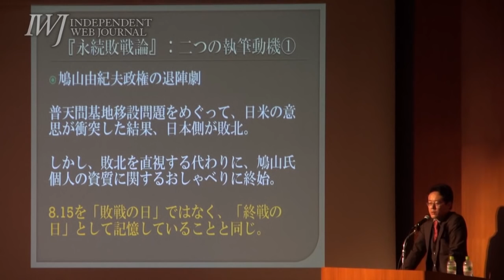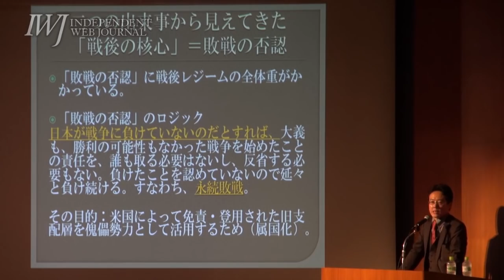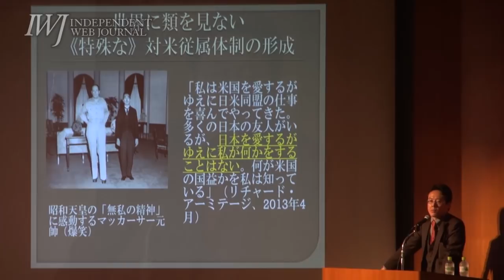151010 『戦争法案』vs 民主主義の再生 ―対米従属の行詰まりの中で―白井聡氏 講演会